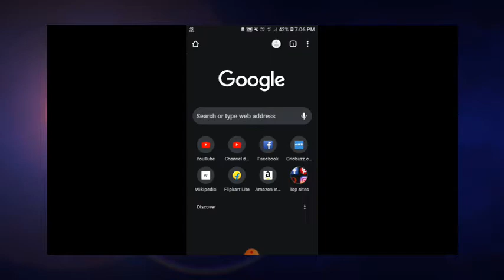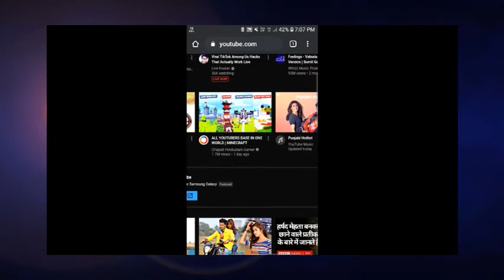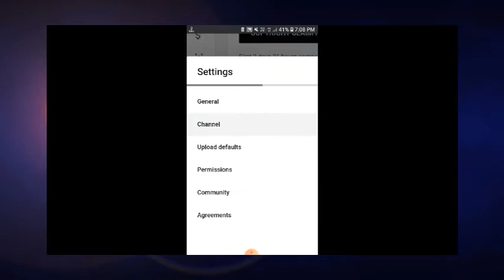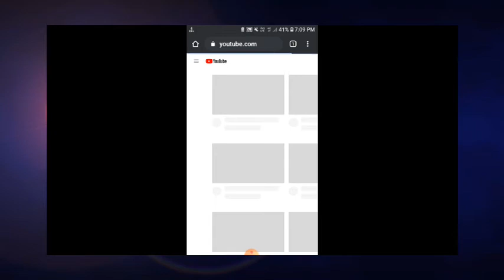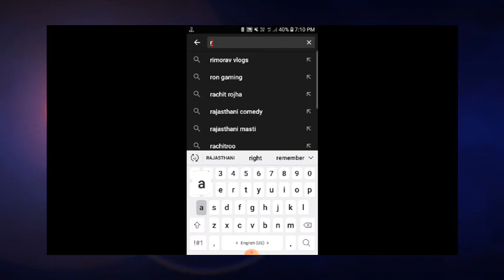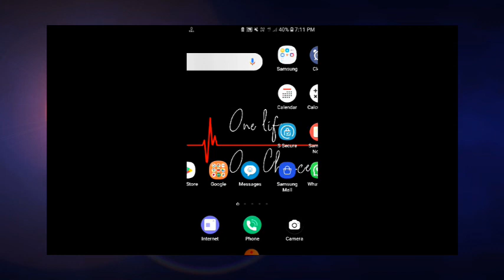हम अपने channel को सर्च लिस्ट मे कैसे ला सकते है। HOW TO TAKE A CHANNEL IN SEARCH LIST| PRESEDENT RG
how to laye apne chaneel ko search me
how to laye apne chaneel ko search me in 2020

how to laye apne chaneel ko search me in 2020 in hindi

how to laye apne chaneel ko search me in 2020 in hindi presents by RAJASTHANI GAMERZ

❤❤❤❤❤❤APNA PYAR BANAYE RAKHE ❤❤❤❤❤